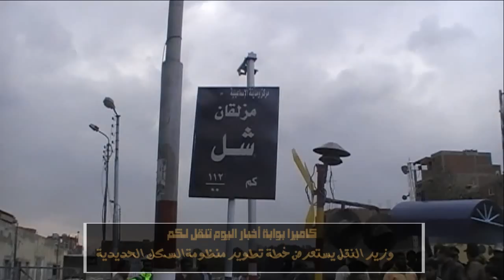وزير النقل يستعرض خطة تطوير السكك الحديديه.